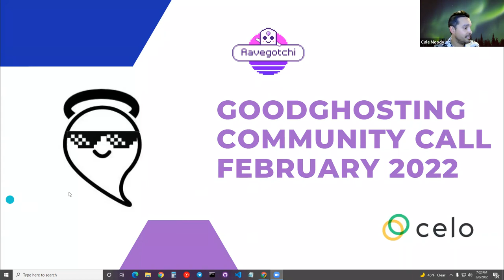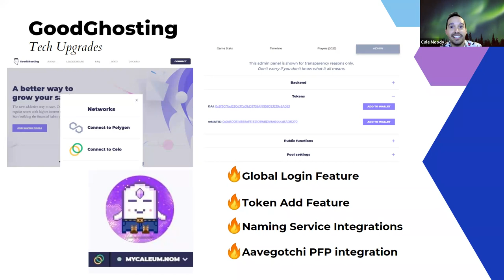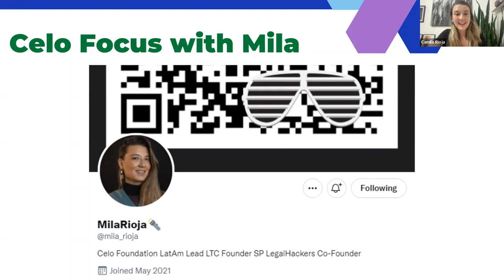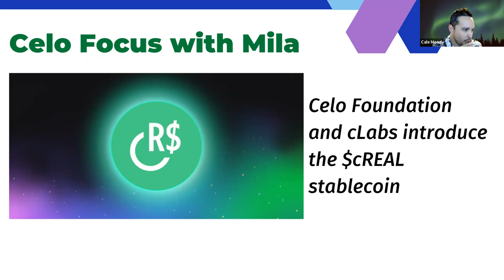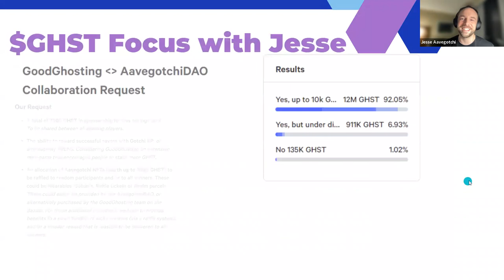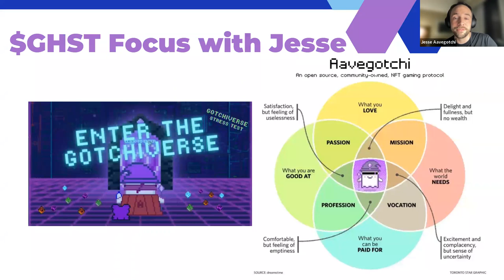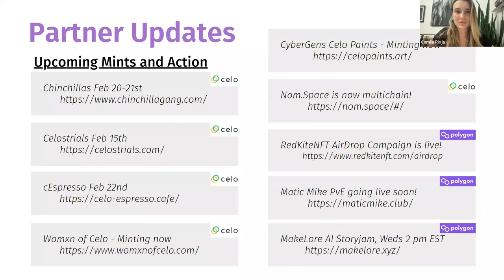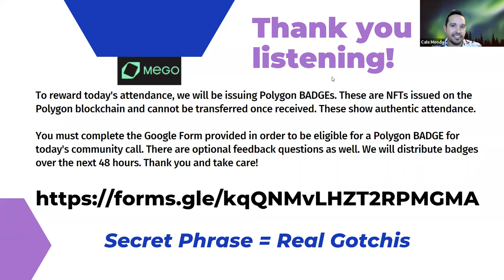☎️ GoodGhosting Community Call ☎️ #8 Feb '22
Our Feb community call. The latest GoodGhosting news, plus guest speakers Jesse from Aavegotchi and Mila from Celo.

00:00 We are live!
01:35 Today's Agenda
02:36 What is GoodGhosting?
06:12 Ongoing Pool Updates
08:24 Tech and Stats Updates
13:15 Mila Rioja from Celo Foundation
30:10 Jesse Johnson from Aavegotchi
48:07 Moo-ments of Reflection
52:20 Partner Project Updates
54:50 Attendance Badge!
1:01:26 Acquisition Royale Pro Tips!